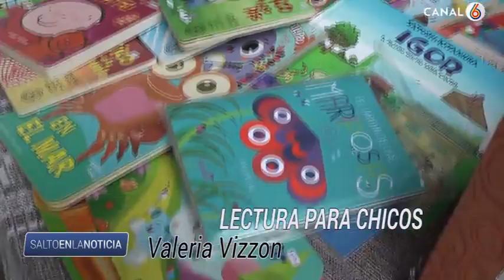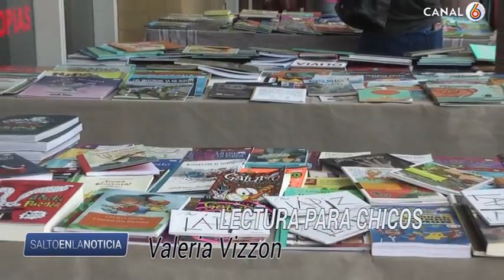FERIA DEL LIBRO